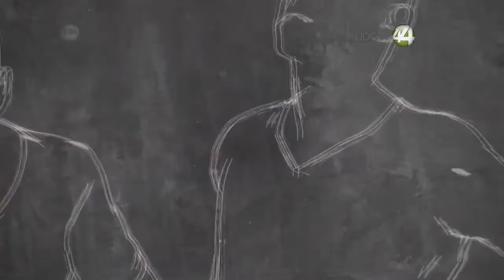Se suman dos casos confirmados de viruela del mono en Jalisco; ya van nueve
Confirma Secretaría de Salud Jalisco dos casos nuevos de viruela del mono, para sumar de esta forma un total de nueve casos confirmados por el Instituto de Diagnóstico y Referencia Epidemiológicos (InDRE) y ningún caso sospechoso, con lo que el Estado se convierte en la entidad con mayor número de casos